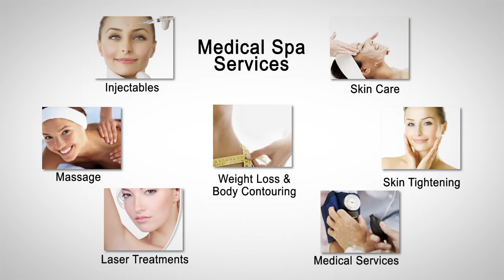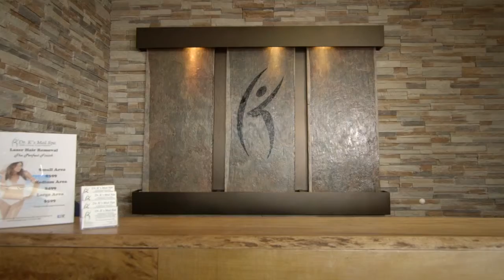Dr. K'S MED SPA AND LARGO CLINIC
Dr. K's Med Spa and Largo Clinic is a physician-owned and operated Anti-Aging and Preventive Medicine practice in Largo, Florida. Our unique physician guided programs will provide you with the inspiration, skills and tools to achieve optimal health, well-being and beauty.

Our professional staff is dedicated to providing the highest level of care with the best technology has to offer. Our facility offers FDA-approved treatments using the world-renowned Cutera system for laser hair removal, laser vein treatments, Genesis and Titan (as seen on Oprah and housewives of Beverly Hills).

Our mission is to provide quality affordable health care to everyone. The uninsured and underinsured are always welcome and NEVER turned away.